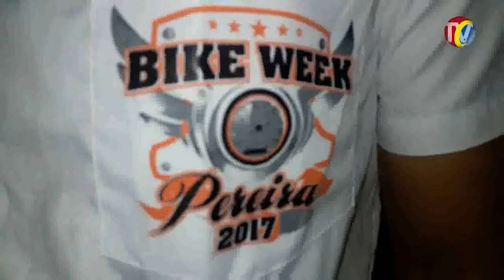IMPACTO Especial PEREIRA BIKE WEEK- Martes 22 DE AGOSTO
01- PEREIRA BIKE WEEK 20 AÑOS
02- Nutrida Asistencia en Evento- Jaime Bravo y Amalia- Orlando Nieto- Chicas Biker- Barranquilla- Lucerito y Jairo Gallego Tuluá
03- CONCURSO- Donde está mi macho- Tazmania explica como es el concurso
04- Llegada de Luis Alejandro Pacheco y Recibimiento por parte de RENEGADOS- Live To Ride- Gohs Riders en LA REBECA, punto de encuentro del Pereira Bike Week
05- Caballeros de Acero- Gral. becerra Entrega Reconocimiento a JORGE NOREÑA cafeteros y organizadores del PEREIRA BIKE WEEK
06- JUAN CARLOS ARTISTIZABAL - Televidente de IMPACTO  en Medellín
07- LUCERITO La motera mas antigua de Colombia- Recibe Reconocimiento
08- METAL BONES- Olagher Agudelo y sus compañeros de este nuevo Club de IBAGUE, en Pereira
09- LINA GUALTEROS de Bucaramanga- La Motera con mas Kilómetros Recibe Reconocimiento
10- CARAVANA MOTERA  de Pereira a Cartago, Valle del Cauca- Lucerito la Motera mas antigua
11- RUMBA- Gohs Riders- Eaguel Riders- Colombian Bikers- Barranquilleros Felo- MILLER y su grupo Bogota- Medellín
12- TAZMANIA-Julio 1 de los organizadores del PEREIRA BIKE WEEK y Bikers de toda Colombia en Cena de Gala
13- Víctor Hugo Balaguera, Emmy- gato y Juan pablo- Pisaos- Paisas- Lida-
14- Kthe Triana- La Voz popular de los Bikers colombianos tambien cantó en la Rumba MOTERA del Pereira Bike Week

15- Bikers Ecuatorianos encabezados por MARIO YEROVI y sus amigos tambien asistieron al PEREIRA BIKE WEEK - Invitaron al Encuentro en RIOBANBA , Ecuador
16- Caravana Leonardo de Bucaramanga y Bikers de otras ciudades de Colombia
17- GHOS RIDER SANTANDER- Willer Maldonado- Néstor Jaimes- Guillermo Serrano- Jhon Aguilar- Marcos Ardila
18- Alcalde PEREIRA Juan pablo gallo, comprometido en apoyar próximo evento
19- WILLIAM GARCIA y Sra. Angélica- RODOLFO- Tribilin y Sra. de CALI
20- JORGE NOREÑA- Satisfecho con participación de Moteros de 8 Países y de todas las ciudades de Pereira-
21- CONCURSO MOTERO - final concursos
22- CLUB RENEGADOS Bucaramanga - Reconocimiento al Club con mayor numero de Inscritos en PEREIRA BIKE WEEK
23- CONCURSOS- Gohs Riders- Renegados- Live to Ride en concurso DONDE ESTA MI MACHO
24- JULIANA AGUIRRE de CAFETEROSA BIKER- Pereira- RENEGADOS- Jhon Aguilar- Gohs Riders- Juliana de Pereira- Inscripciones en el Pereira Bike Week